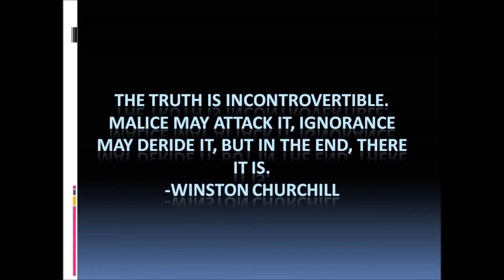Truth speaks: relationships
raw first episode. let's go